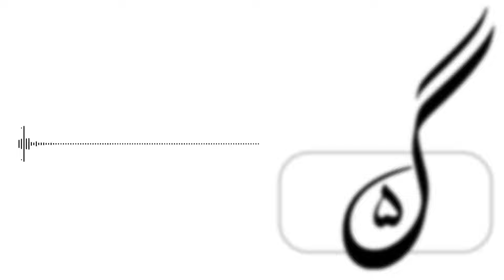0 تا 100 مهندسی معدن | معرفی رشته مهندسی معدن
0 تا 100 مهندسی معدن ؟!  بله درسته !!!
مهمون این ویدیومون دانشجوی دکتری این رشته هستن و سابقه کار غنی ای هم تو این زمینه دارن و به قول معروف خاک مهندسی معدن رو خوردن و چون خودشون تو پروسه اپلای هستن درمورد این زمینه هم اطلاعات خیلی خوبی دارن و قراره تو این ویدیو به خیلی از سوالات شما پاسخ داده بشه از فضای کاری گرفته تا درس ها و آینده شغلی و ... تازه یه مهمون عزیز دیگه ای که ایشون هم دانشجوی ارشد هستن میان و از زبان یه خانم توضیح میدن که مهندسی معدن مناسب خانوم ها هست یا نه ✨

در کل این ویدیو میتونه شما رو با فرصت هایی که تو این رشته مخفی شده آشنا کنه و شاید مسیرتون رو عوض کنه پس از دستش ندین 🍀🤍

موضوعاتی که تو ویدیو راجع بهشون صحبت میکنیم: 👇

00:00 اینترو و معرفی مهمان
00:52 تصورتون از مهندسی معدن چی بود؟
02:31 دروس مهندسی معدن
04:34 دروس جذاب مهندسی معدن
06:03 چقدر این رشته سخت و وقت گیره؟
07:44 پتانسیل بالای این رشته
09:46 دانشگاه چقدر تو این رشته موثره؟
13:08 فاصله دانشگاه با بازار کار
16:45 مهارت های لازم برای مهندسی معدن
19:30 حتما باید دانشگاه رفت؟
20:14 اهمیت زبان انگلیسی تو این رشته
21:44 آینده شغلی مهندسی معدن
28:36 کارآفرینی در مهندسی معدن
31:23 مهاجرت از طریق این رشته
33:19 سختی های این رشته
36:55 قسمت ویژه: مناسب دخترا هست؟
42:20 اوترو

تو اینستاگرام باهم تعامل بیشتری داریم و دورهمیم، جای تو خالیه:
دوست داری تو تلگرام هم هستیم:
کلا اینجا قراره کنار هم باشیم  و دوران کنکور رو با حال بهتری بگذرونیم 🕺❤